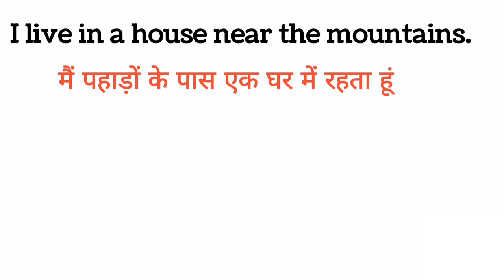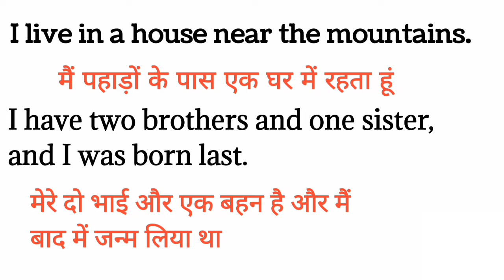English sentance Translate into Hindi | English के sentance हिंदी में Translate कैसे करें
hello guys आज की इस वीडियो में हम आपको बताएंगे कि इंग्लिश सेंटेंस को हिंदी में ट्रांसलेट कैसे करें। आज हम बेसिक से जानेंगे कि इंग्लिश सेंटेंस को हिंदी में ट्रांसलेशन कैसे किया जाता है। कैसे इंग्लिश के सेंटेंस को हिंदी में ट्रांसलेशन किया जाता है।

English sentence translate in Hindi,
English paragraph translate into Hindi,
English sentence convert into Hindi,
English word translate into Hindi.

translate into hindi to english,
translate into hindi kaise karen,
translate into hindi by dharmendra sir,
translate into hindi story,
translate into hindi sentence,
translate into hindi language.